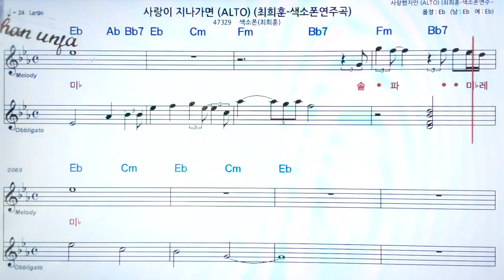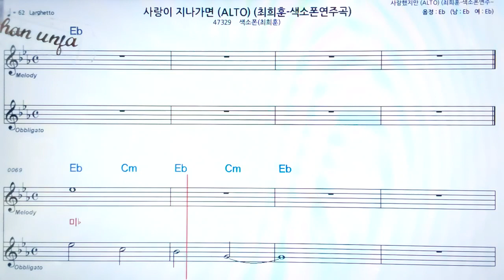사랑이 지나가면/최희훈🤞Saxo phone 오부리 악보 버젼*색소폰 멜로디💖악보, 코드, ,계명,Karaoke*카라오케 반주